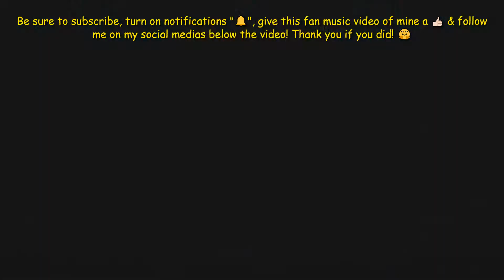If The Animals Could Talk -The Blacklight Posterboys | Animal Crossing: New Horizons Edition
My third fan music video that I made, featuring "If The Animals Could Talk" by The Blacklight Posterboys! I used my own Animal Crossing: New Horizons game clips if you're wondering!